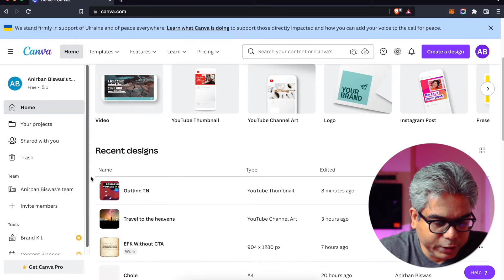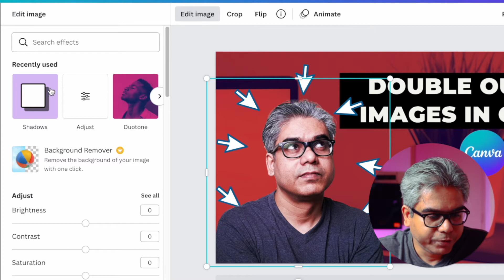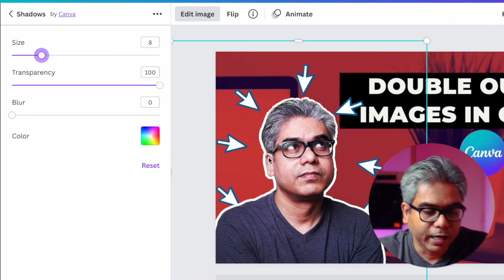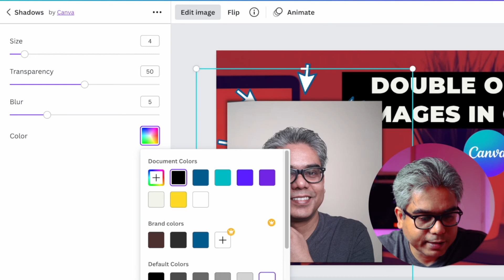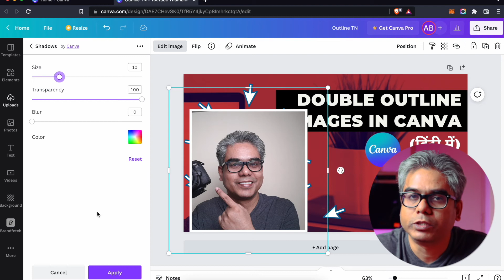Create Double Outline For Your Images in Canva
We all know how popular the image outline effect is in the YouTube space. Almost all the YouTube banners which have a photo of the YouTuber, uses this Photo outline effect. But then if everyone is doing that how do we stand out?

If we use double outlines to the same image it looks even cooler, and this can be done with the help of Canva. In this video I have shown in a step by step tutorial how to do that.